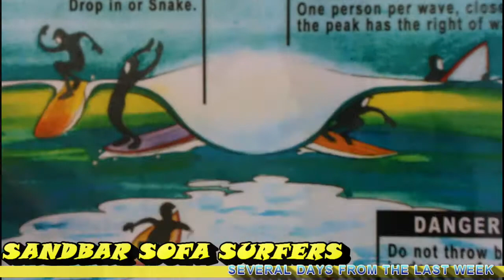POLES SURFING WITH DANIEL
ALOHA-

THIS IS 10 DAYS AGO AT THE POLES.

SURFERS INCLUDE-
SCOTT
DANIEL EVANS
ERIN
OTHERS
MUCHAS GRACIAS

JEREMIE